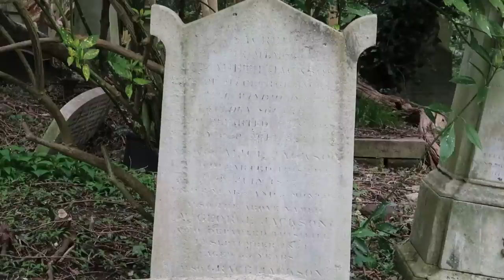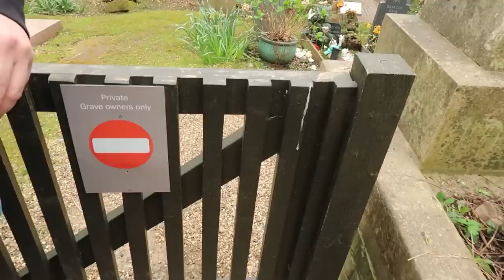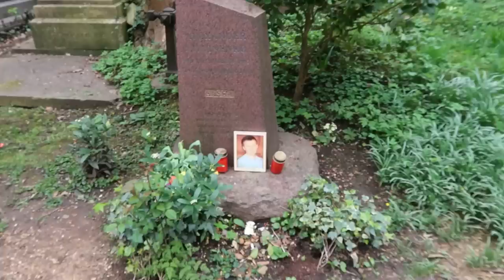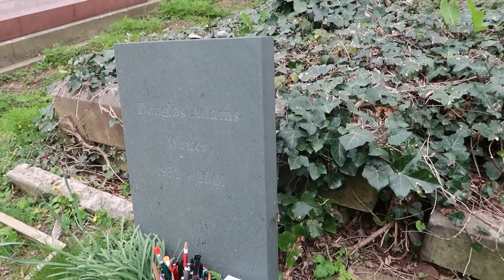Searching for the Most Famous People Buried in London (Highgate Cemetery)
It's our last full day in London before we set out on our UK road trip and today we are spending it looking for celebrities buried in London and finding the most unique and notable graves at one of London's most famous (or infamous) cemeteries: Highgate Cemetery. We visit both Highgate North and Highgate South in search of the most famous people buried here like George Michael, Karl Marx, Douglas Adams, and more. What makes it even more special is that we are joined by our friends Jason and Josh of JJ Extra.

Our UK travels are just getting started! Check out this playlist for more UK food and travel videos including our upcoming road trip

Our Gear:
Mirrorless Camera
Mini Tripod